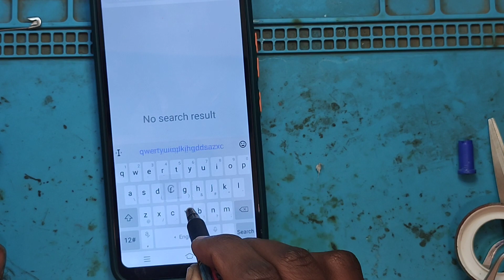Touch pen keise banaye | Touch screen pen keise banaye | How to make touch pen at home